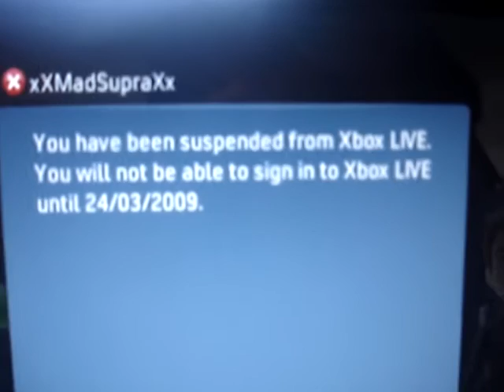Banned from Xbox LIVE twice in 1 month!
Fucking bullshit I didn't do anything and Microsoft have banned me from Xbox LIVE!!!

The thing that piss's me off is there are people that I've met that are far worse than me
hopefuly this will be the last time